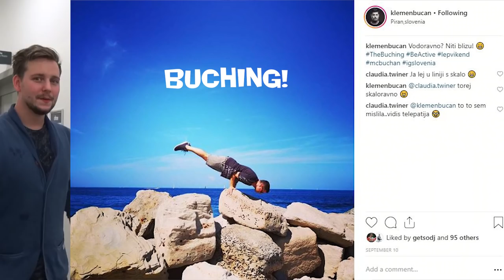Pokukaj v ozadje Ritma mladosti 2019 in zapoj z Žaretom iz S.A.R.S. | VLOG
14. decembra 2018 se je zgodil epski koncert RITEM MLADOSTI 2018, Alen in Jerica pa te popeljeta v ozadje dogajanja v Stožicah. No, pa tudi na oder! 😎

Najbolj nas je presenetil Žare in skupine S.A.R.S., ki je iz prve zapel Siddhartin komad. Je bil dober, ane? 😉

Se vidimo naslednje leto!?